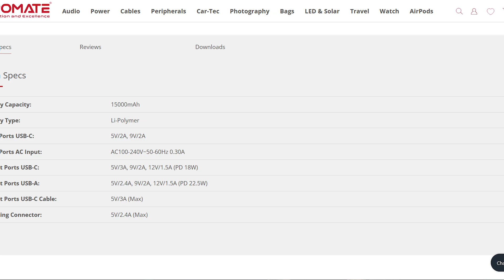সবচেয়ে সেরা এবং স্মার্ট পাওয়ার ব্যাংক !! 🔥🔥 The Best Promate Power Bank PD20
আমার সাথে গ্রাফিক ডিজাইন এবং ফ্রিল্যান্সিং অনলাইন কোর্সে যুক্ত হতে...